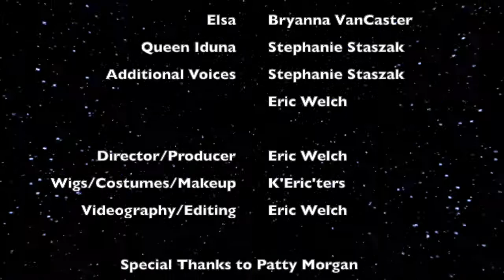K’Eric’ters Presents Show Yourself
Show Yourself from Disney’s Frozen II. Featuring Bryanna VanCaster as Elsa and Stephanie Staszak as Queen Iduna.